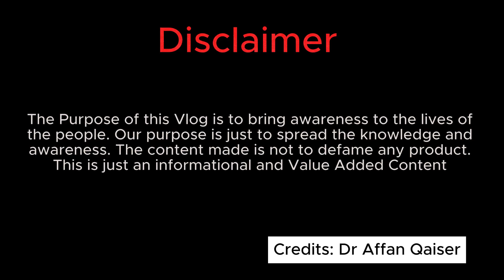5 Things ☠️ That will Literally Kill ☠️ You | Vlog No. 13🎉 | MHK Vlogs Family 🎉🎉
👋 Join me, M. Hassan Kashif, on MHK Vlogs Family as we dive deep into the dark secrets lurking in our diets. In today's eye-opening blog post, we reveal the shocking reality that sugar is the most dangerous drug in the world. But that's not all! Discover the five hidden threats to your health that you never saw coming. Get ready for a 🎢 rollercoaster of insights, 💃 entertainment, and 🧠 essential knowledge that could transform your life!

In our daily quest to bring you both 🎬 entertainment and valuable content, we've stumbled upon five hidden threats to your health. It's time to unmask these dangers and provide you with insights that could change the way you look at your everyday choices.

**Sugar: The Silent Villain**
We're all aware of the sweet temptations that sugar offers, but did you know it can be as addictive as some drugs? Discover the shocking reasons why we consider sugar a dangerous drug and how it could be affecting your life without you even realizing it.

**The Not-So-Innocent Culprits**
🚚 New trailers, 🥤 Bunty soda, commercially prepared 🥤 juices, and 🌽 corn flakes – we all love them, but do we know the truth about their impact on our health? Join us as we unveil the hidden dangers of these seemingly harmless products. Prepare to be surprised, if not 😱 shocked!

**A Rollercoaster of Insights**
Our daily blogs aim to provide you with 📺 entertainment and added value, but today's content takes it to the next level. We're delving into crucial information that could reshape your choices, promoting a healthier and happier you.

In a world full of tempting treats and hidden dangers, MHK Blocks Family is here to guide you toward a brighter, healthier future. Don't miss this eye-opening journey. Watch, learn, and transform your life! Your health and happiness are worth it.